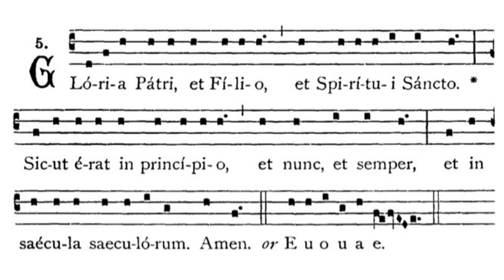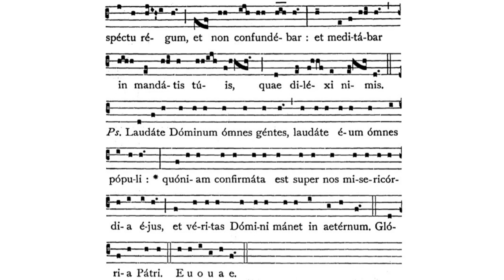Gregorian Chant - Julian D. Jankowski - Feast of St. Francis Xavier (December 3) - Introit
This is the Gregorian Chant Alleluia for the Mass of the Feast of St. Francis Xavier sung by me (Julian D. Jankowski).